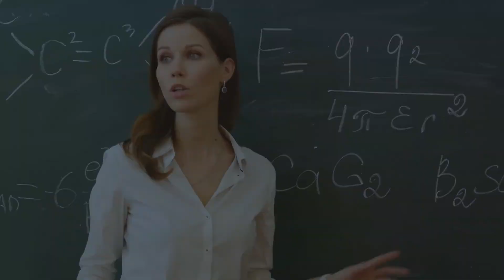Navigating the Enigmatic Ψ Hierarchy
A captivating expedition into the mind-bending world of quantum physics, where reality takes on surreal dimensions, and the boundaries of the possible are pushed to the extreme. This video serves as a guide through the enigmatic quantum cosmos, offering viewers a structured framework for navigating the complex and intriguing realm of quantum physics.

The journey commences with a deep dive into the foundational concepts of quantum physics at level one of the Ψ Hierarchy. Here, viewers grapple with the mind-boggling notion of wave-particle duality, where particles exhibit both wave-like and particle-like properties, challenging our classical understanding of reality. The exploration then takes a fascinating turn as it delves into the mysteries of quantum measurement and observation, concepts that transition us from a deterministic world to a realm of probabilities.

Advancing to level two, the superposition spectra, viewers are confronted with the concept of quantum superposition, where objects can exist in multiple states simultaneously. This phenomenon defies classical intuition and leads us to explore the intricacies of wave function collapse. The profound connection between wave function collapse and the role of observers in shaping quantum reality becomes apparent, prompting deep philosophical contemplation.

The journey continues to level three, the quantum tunnel scape, where the surreal phenomenon of quantum tunneling is unveiled. Here, particles probabilistically traverse barriers, seemingly teleporting through matter. The role of wave functions in facilitating quantum tunneling is also explored, adding depth to our understanding of this phenomenon.

At level four, the quantum computation Nexus, viewers are introduced to the exciting world of quantum computing. They learn about qubits, the fundamental units of quantum information, and delve into quantum algorithms and gates, offering efficient problem-solving opportunities that have the potential to revolutionize various fields.

The expedition advances to level five, the space-time reshaper, where the concept of quantum entanglement takes center stage. Viewers gain insights into how quantum entanglement can reshape space-time and its connections to quantum gravity. The entanglement of black holes, the information paradox, and nonlinear causality are explored, revealing the profound implications of this phenomenon.

Level six, Beyond Cosmic Horizons, takes viewers on a journey into the realms of parallel universes and higher dimensions. The many worlds interpretation and the possibility of spatial dimensions beyond three are discussed, igniting the imagination. Cosmic consciousness, where all life interconnects through quantum entanglement on a cosmic scale, is another captivating topic explored.

The voyage continues to level seven, the reality architect, where the role of quantum observation and consciousness in shaping quantum reality is contemplated. The power of intention, harnessed through focused thoughts, is discussed, showcasing the potential for personal empowerment through quantum events.

Finally, the expedition culminates at level eight, boundless horizons, where viewers contemplate the infinite potential outcomes of quantum events. The mysteries of dark matter and dark energy are pondered, recognizing that there are realms where our current knowledge falters, leaving space for boundless exploration and imagination.

In this mind-bending journey through the quantum universe, from its foundational concepts to its most abstract and profound phenomena, viewers are in for an extraordinary and thought-provoking experience. The road may be winding, and the scenery often perplexing, but the voyage promises to expand horizons and challenge conventional understanding in the most extraordinary ways. Buckle up for an exploration of the quantum universe like no other.